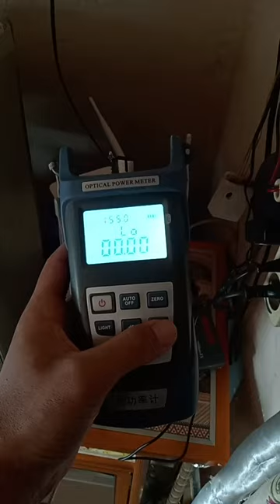Cara Cek Redaman Kabel Fiber Optik Dengan OPM Optical Power Meter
Lihat Video Kami Lainnya :

Find us :

Instagram.com/mlutfiabdulaziz
Tiktok.com/@mlutfiabdulaziz